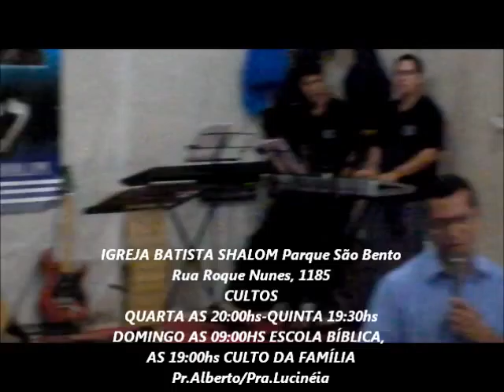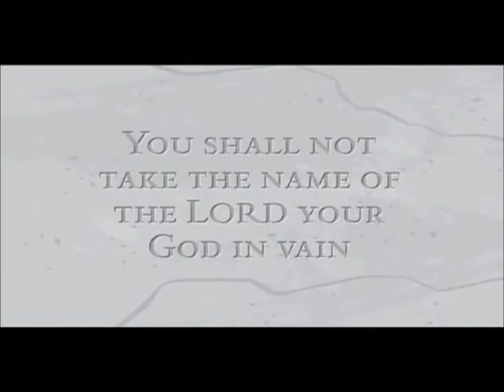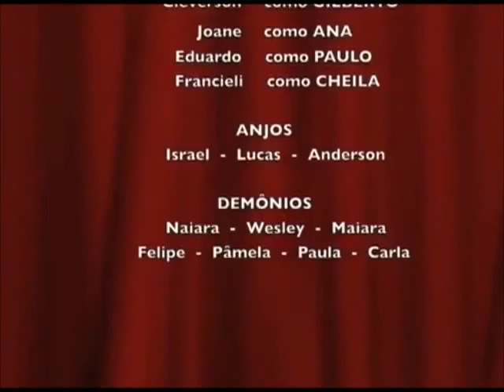CULTO NO LAR - Pr Paulo Farias - se o meu povo que se chama pelo Meu Nome